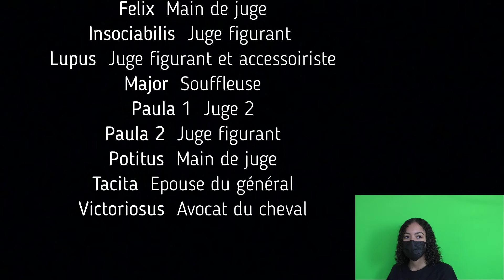Lycée Guillaume Budé Concours La Louve et l'Olivier